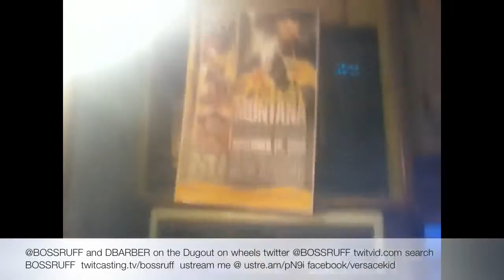and DBARBER INTERVIEW via DESIGNERS DUGOUT BARBERSHOP on WHEELS TOUR BUS!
SMKNHOTSIZZLN EP comming soon